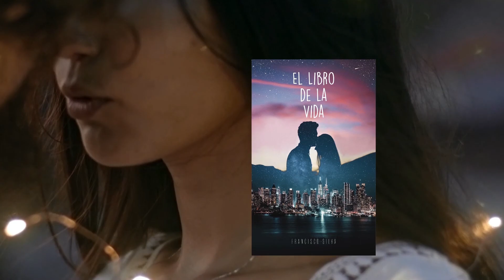TE LEO Las Meditaciones de Marco Aurelio Libro dos audiolibro con voz humana Audiolibro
Carnuta, o Cornuta es aparentemente un punto en Galicia del país España de hoy, que para el tiempo de Marco Aurelio era parte del imperio Romano.

En este libro Marco Aurelio entre otros enfoques habla de la muerte, el sentido de la vida y de las influencias que tiene para lograr llegar a sus propias conclusiones.

Si deseas comprar mi libro este es el enlace